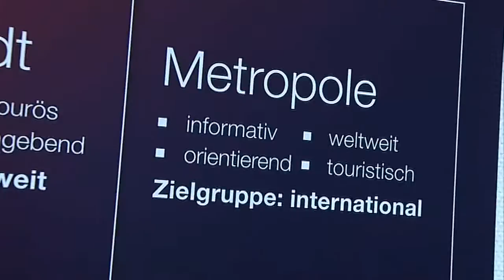tv.berlin feiert Neuanfang - Teil 1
„Ansichten ändern sich." So lautete das Motto eines informativen und gleichzeitig beschwingten Abends bei tv.berlin. Der Hauptstadtsender begrüßte über 200 Gäste und feierte mit ihnen den Einzug in die neuen Studios in der Kreuzberger Prinzessinnenstraße. Hier präsentierte tv.berlin aber nicht nur neue Studiotechnik, sondern auch neue Büroräume und eine Dachterrasse mit einem herrlichen Blick über Berlin, die in Zukunft auch für Außenproduktionen genutzt werden soll.

Bei den frühsommerlichen Temperaturen am Abend war auf der Terrasse für das leibliche Wohl der Gäste gesorgt. Im Mittelpunkt der illustren Runde stand natürlich kein geringerer als der Regierende Bürgermeister Klaus Wowereit. Selbstverständlich durften an so einem Abend Reden von offizieller Seite und auch von der tv.berlin-Geschäftsführung nicht fehlen. Dabei stand im Mittelpunkt, wie das Programm des Senders in Zukunft für die Berliner noch attraktiver gestaltet werden kann.

Neben Klaus Wowereit folgten der Einladung viele weitere bekannte Gesichter der Stadt. Prominenz aus der Berliner Politik, Wirtschaft, Kultur und Sport kamen am Abend zusammen, um gemeinsam mit tv.berlin den Neuanfang zu feiern. Zu den Gästen zählten Wirtschaftssenatorin Cornelia Yzer, Bildungssenatorin Sandra Scheeres, Filmproduzentin Alice Brauner, Füchse-Spieler Markus Richwien und Colja Löffler, Medienexperte Jo Groebel und viele mehr. Bei ausgelassener Stimmung kam es zu interessanten Gesprächen und vielen schönen Momenten.